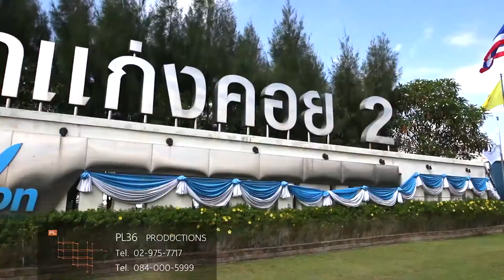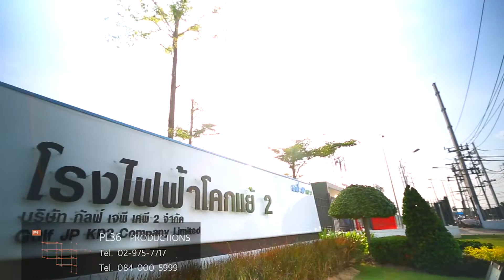Gulf Presentation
กัลฟ์มุ่งมั่นดำเนินงานเพื่อจัดหาพลังงานที่มีประสิทธิภาพและพัฒนาแหล่งพลังงานสำหรับอนาคต ซึ่งรวมถึง เชื้อเพลิงชีวภาพ และพลังงานหมุนเวียนอื่นๆ กัลฟ์ยังมุ่งมั่นที่จะสร้างและพัฒนาโครงการแหล่งพลังงานที่มีมูลค่าสูง โดยการวางกลยุทธ์ทางธุรกิจต่างๆ ให้สอดคล้องผ่านความเป็นเลิศในการดำเนินงาน การดูแลเงินทุน และการบริหารต้นทุนอย่างมีประสิทธิภาพ อีกทั้งได้วางแผนที่จะเพิ่มผลกำไรผ่านธุรกิจอื่นๆ ในห่วงโซ่คุณค่า (value chain) และลงทุนตามเป้าหมายเพื่อการเป็นผู้นำที่มอบผลตอบแทนระดับสูงในอุตสาหกรรม